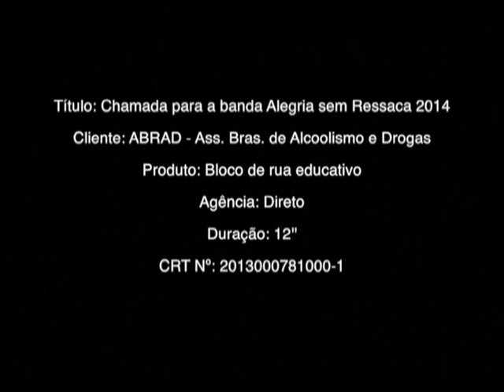chamadas Banda Alegria Sem Ressaca 2014 - Luiza Tomé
Duas chamadas da Banda Alegria Sem Ressaca 2014, uma com 27" e outra com 13", com a madrinha da banda, a atriz Luiza Tomé. A banda é promovida pela Associação Brasileira de Alcoolismo e Drogas, sob a presidência do psiquiatra especializado em dependência química Jorge Jaber, e sai dia 23 de fevereiro em Copacabana, no domingo anterior ao Carnaval, para fazer prevenção ao uso de drogas